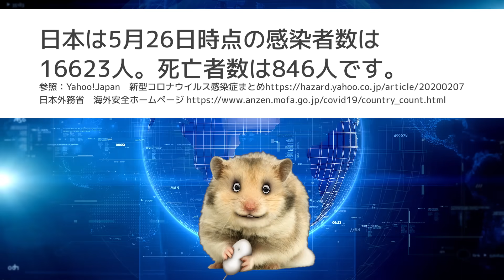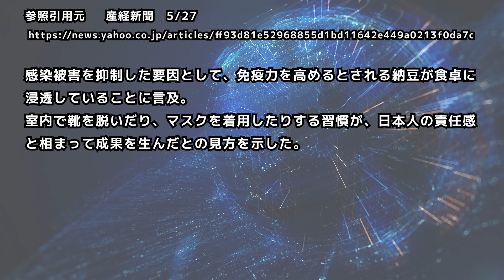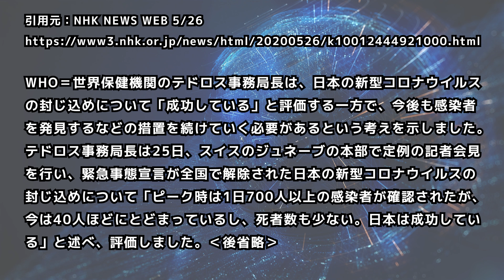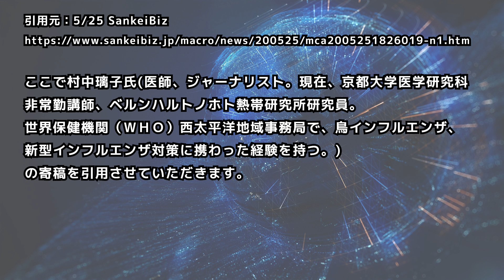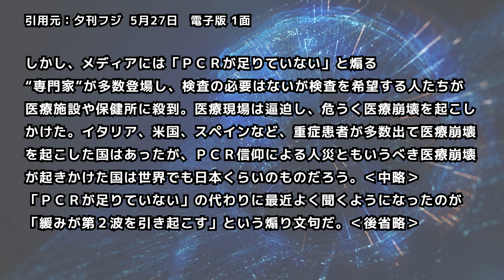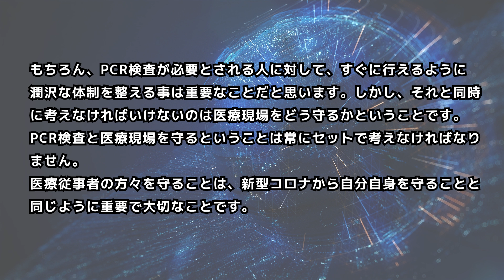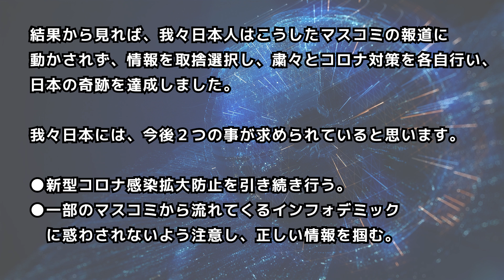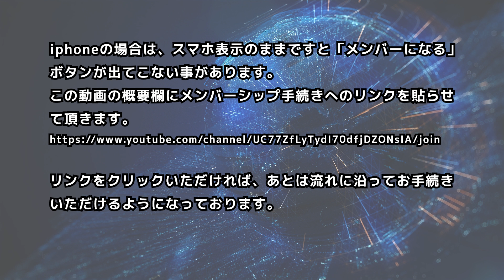新型コロナ|日本奇跡達成|日本民度を世界が賞賛|煽り報道に注意|正確な情報を冷静に判断する